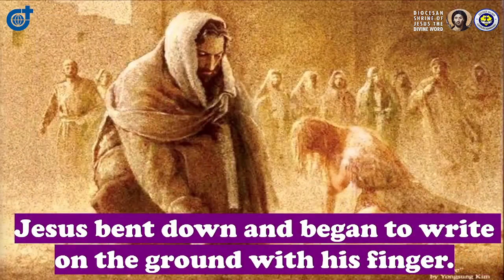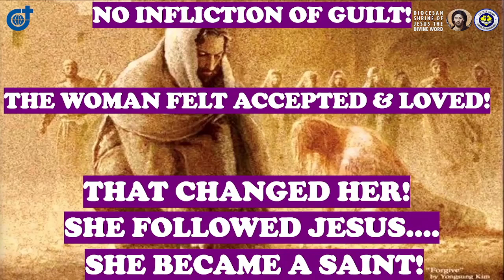Homiliya ni Reb. Padre Glenn Paul Gomez, SVD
Banal na Misa - Sabado, Abril 02, 2022. Bihilya para sa Ika-lima na Linggo ng Kuwaresma sa Dambana ni Hesus, ang Banal na Salita, (Diyosesis ng Cubao) sa loob ng Seminario ng Misyon ng Kristong Hari, (CKMS) Lungsod ng Quezon.

Diocesan Shrine of Jesus the Divine Word

"May the darkness of sin and night of unbelief vanish before the light of the Word and the spirit of grace, and may the heart of Jesus live in the hearts of all. Amen" (St. Arnold Janssen)